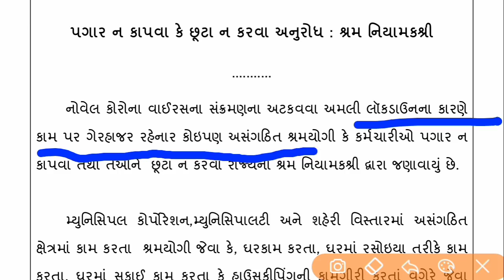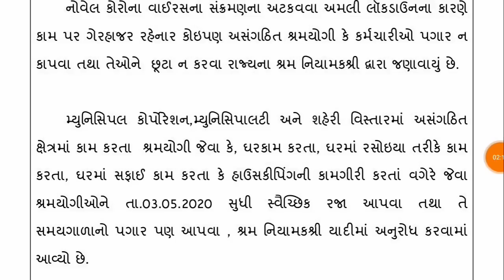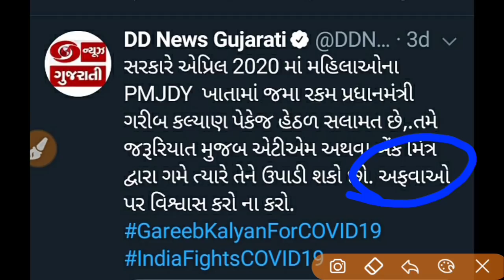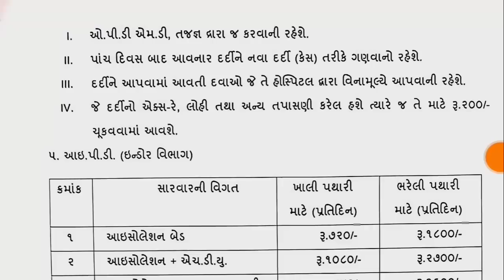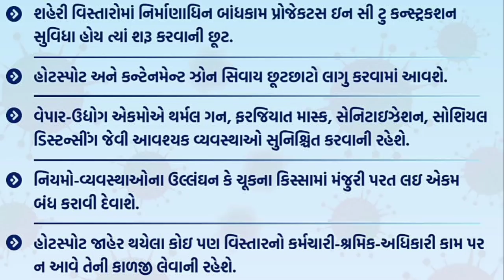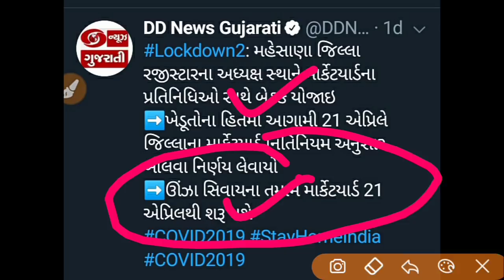રાજય સરકાર ના નિર્ણય ★કામદારો માટે ■જનધન ખાતું ● કોરોના મફત સારવાર ★ 17 April 2020Gujarat Goverment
1.મરણ નો દાખલો કઈ રીતે કઢાવવો જે વારસાઈ અને અન્ય જજગ્યાએ જરૂરું પડે છે

2.135 D ની નોટિસ ઓનલાઇન કઈ રીતે જોઈ શકાય તેની માહિતી

3.જમીનના વેચાણ કઈ રીતે થાય અને ક્યાં ક્યાં પુરાવા જોઈએ

4.હયાતીમાં હક દાખલ માટે જરૂરી પુરાવા અને સમજુતી

5. જમીન વારસાઈ કઈ રીતે થાય , ઓનલાઇન ફોર્મ કઈ રીતે ભરવા તેની માહિતી

6.જમીનના 7,12 અને 8-અ શું છે તેની માહિતી સરળ સ્કમજુતી

7.જમીનના 7,12 અને 8-અ ઓનલાઇન મોબાઈલ કઈ રીતે જોઈ શકાય તેની માહિતી સરળ સમજુતી

8. કાચી નોંધ અને પાકી નોંધ વિશે સરળ સમજુતીમાં જુઓ , ના મંજુર થાય તો

9. કાચી નોંધ અને પાકી નોધ ઓનલાઇન મોબાઈલ માં કઈ રીતે જોઈ શકાય

10.ખેડુત ખાતેદાર ના હક , ફરજો ભાગ - 1 જુઓ

11.ખેડુત ખાતેદાર ના હક , ફરજો ભાગ - 2 જુઓ

12.જમીન વારસાઈ અને હયાતીમાં હક દાખલ ક્યારે થાય તે જુઓ

13.સ્ટેમ્પ ના ભાવ જુઓ કયો સ્ટેમ્પ માટે કેટલા રૂપિયા આપવા

14.જમીન રી-સર્વે માં ભૂલ હોય તો શુ કરવું